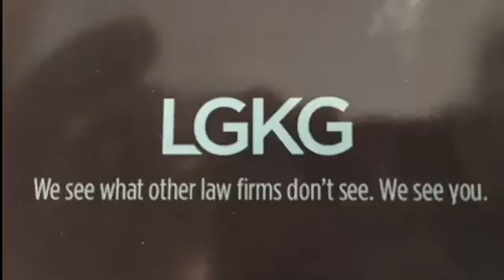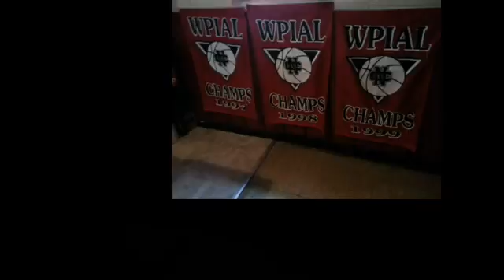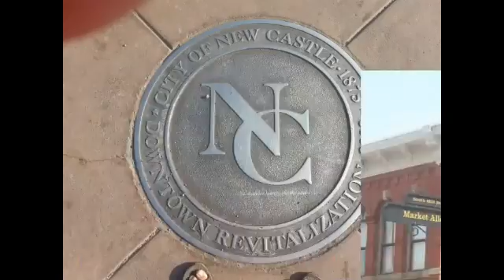NCTV45′s NewsWatch Morning Monday Oct 8 2018 with Angelo Perrotta